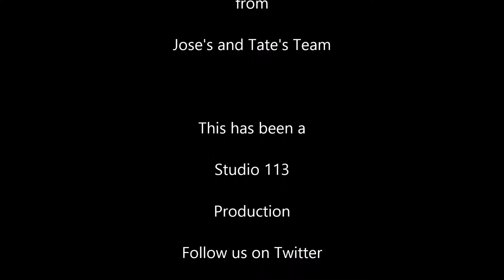Of Mice and Men Alternative Ending from Jose's and Tate's Team and Studio 113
John Steinbeck's class Of Mice and Men in 90 seconds...with an alternative ending. From Jose's and Tate's team and Studio 113 of East Hall High School.